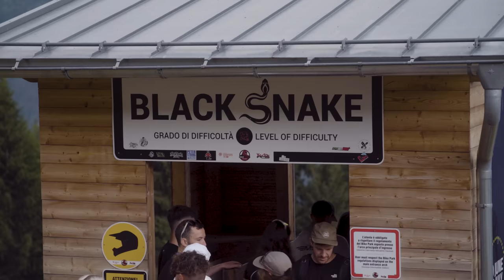Val Di Sole looks PRIMO... Track walk on one of the World's most famous DH tracks! Vlog #1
We're here in Val Di Sole, Italy for the third round of the UCI Mountain Bike World Series and they've done a huge amount of work on the track!

Take a walk with me as we find out what we're in for this weekend...